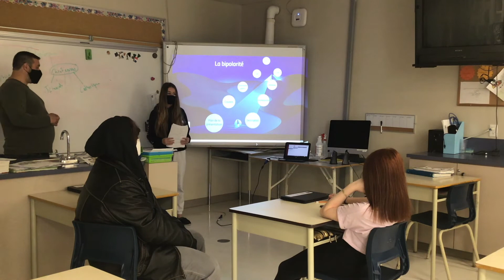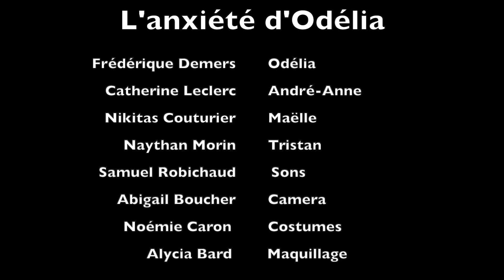FVM 2021 - L'anxiété d'Odélia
Centre d'Apprentissage du Haut Madawaska